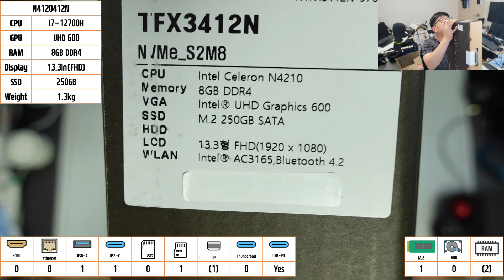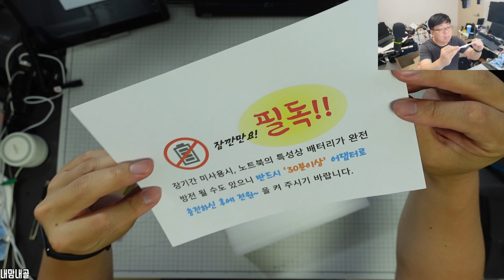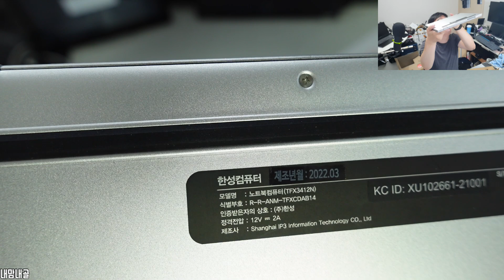[개봉기] 쿠팡에서 리퍼 노트북은 어떤상태일까? - 한성컴퓨터 TFX3412N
이 링크는 쿠팡 파트너스 활동의 일환으로, 이에 따른 일정액의 수수료를 제공받습니다.
한성컴퓨터 TFX3412N (SSD 250GB)
상세 스펙
2 in 1 / 운영체제(OS): 미포함(프리도스) / 일반유통상품 / 용도: 사무/인강용 , 휴대용 /
화면정보 33.78cm(13.3인치) / 1920x1080(FHD) / NTSC: 72% / sRGB: 100% / 300nit / IPS / 광시야각 / 슬림형 베젤 / 터치스크린 /
프로세서 인텔 / 셀러론 / 제미니레이크 / N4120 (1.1GHz) / 쿼드코어 /
메모리 DDR4(온보드) / 메모리 용량: 8GB / 메모리 교체: 불가능 /
저장장치 M.2(SATA) / 250GB / 저장 슬롯: 1개 /
그래픽 내장그래픽 / UHD 600 /
네트워크 무선랜: 802.11ac(Wi-Fi 5) /
영상입출력 웹캠(HD) /
단자 USB-C: 1개 / USB-A: 1개 / USB 3.1 / USB 3.0 / MicroSD카드 /
부가기능 전용 펜 지원 / USB-PD / DP Alt Mode /
입력장치 키보드 라이트 / ㅡ형 방향키 /
파워 배터리: 47.12Wh / 어댑터: 24W / 충전단자: DC /
주요제원 두께: 16mm / 무게: 1.3kg / 색상: 그레이

내돈내산